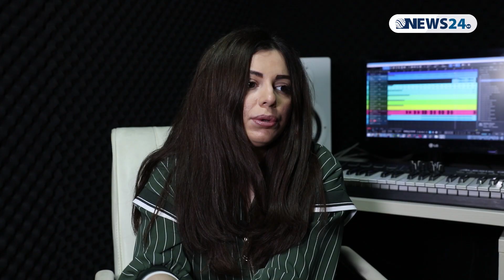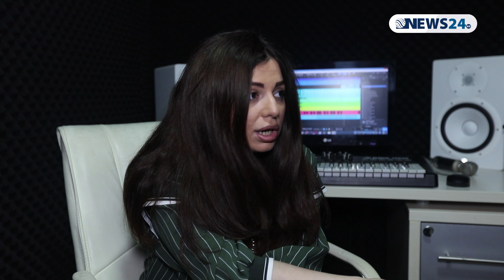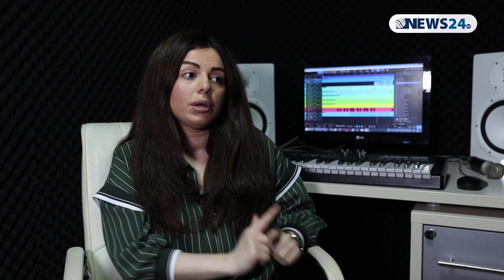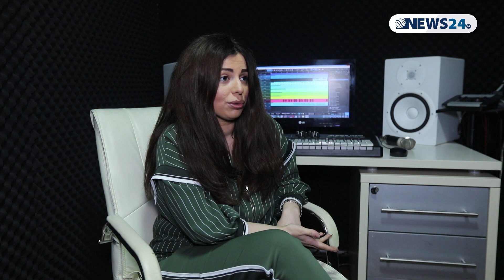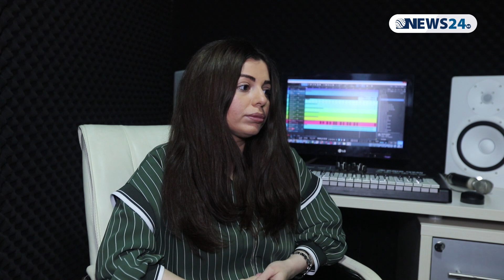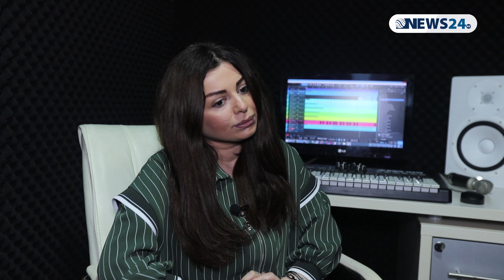"Sən hansı ağılla Röyaya söz atırsan?" - AMİNA